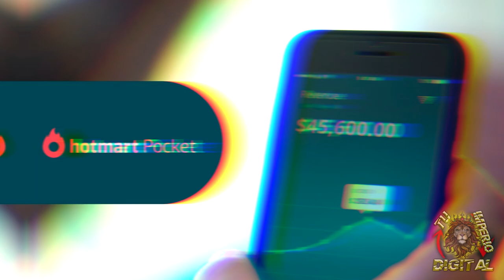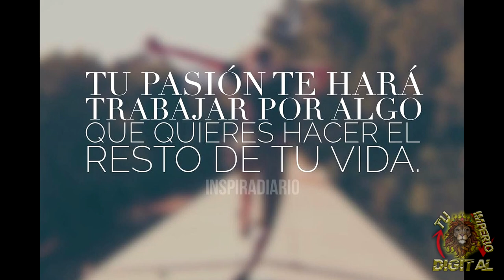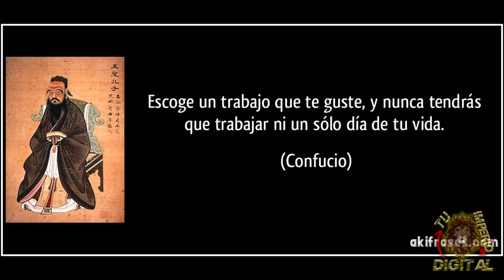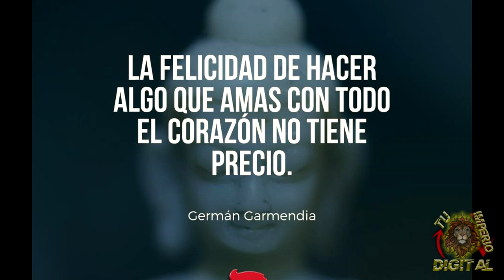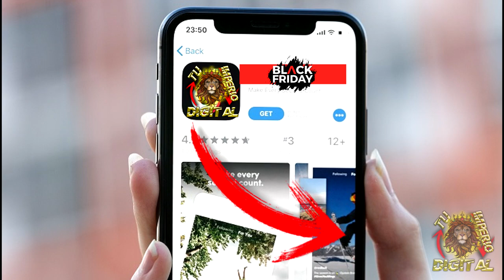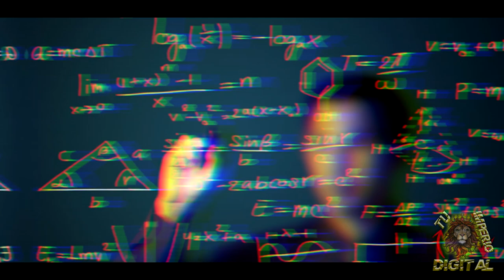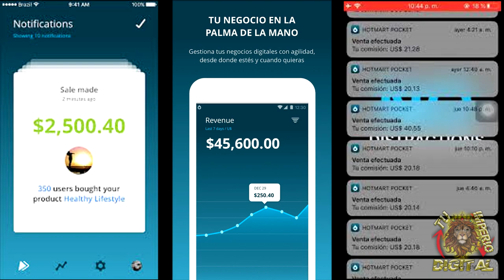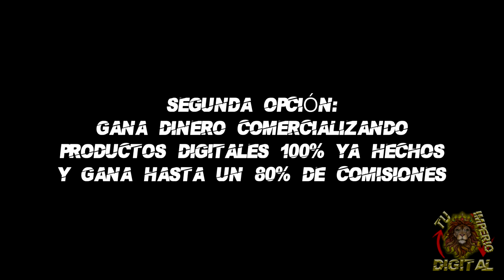🔴 cual es tu OBJETIVO con HOTMART | Gana Miles de Dolares por Internet con el MARKETING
⭐🤑 ¿Quieres Que Sea Tu Mentor Virtual? 💻 ES TU OPORTUNIDAD‼️
⭐🤑 ¿Deseas más Información? Visita Nuestras Redes de Contacto, descarga nuestras Apps, y Aceede a descuentos, promociones, sorteos y más 💰

Lα cσpiα dε εstε vidεσ,
sεяα dεnunciαdα.
ORIGINAL
🔥💵 VAMOS POR TU ÉXITO Y LIBERTAD 💵🔥